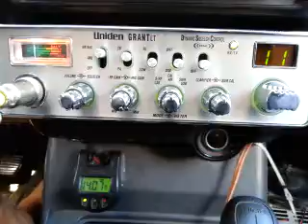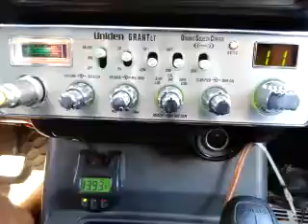06-14-2016 ModSqd 138CA BadNewsGA BumbleB/TN